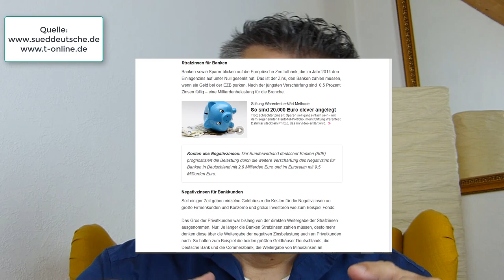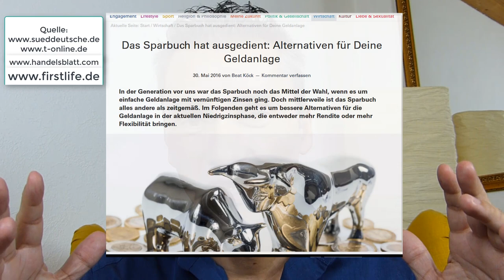💎Geldanlage bei NULLZINSEN ❗ Grundlagen Börsenwissen für Einsteiger Teil 3, Aktien für Anfänger👩‍🎓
💲Geldanlage bei Nullzinsen: In Zeiten der Nullzinsen oder Negativzinsen sind relativ sichere Geldanlagen, die als Zinssubstitut dienen sehr gefragt.. 💥 Dein Aktiendepot Vergleich 2020 - Wertpapierdepot-Empfehlungen - Depot kostenlos eröffnen❗